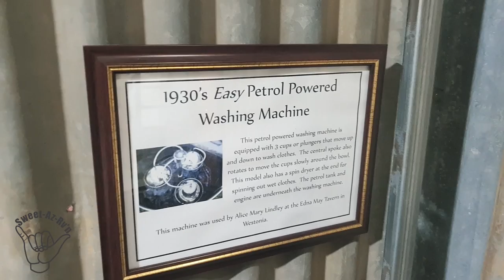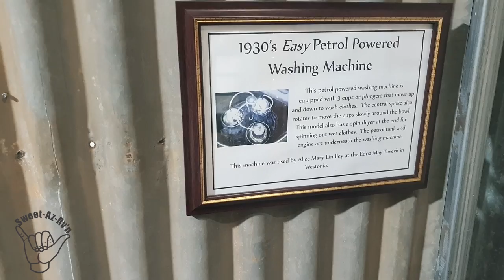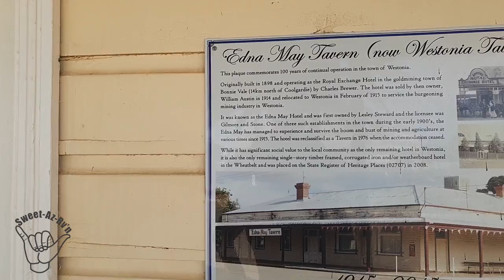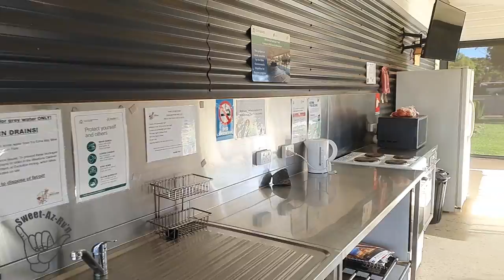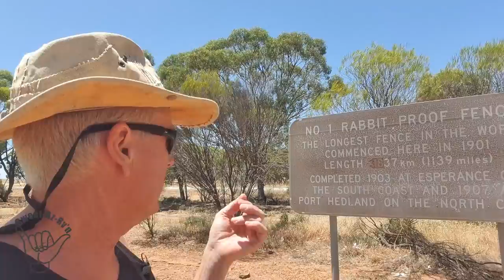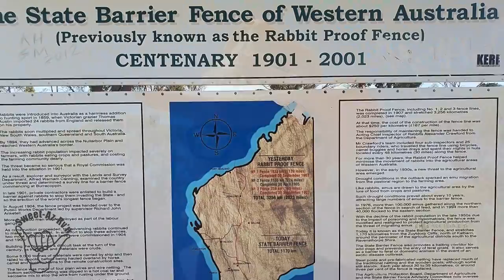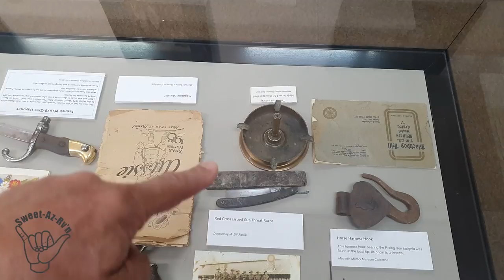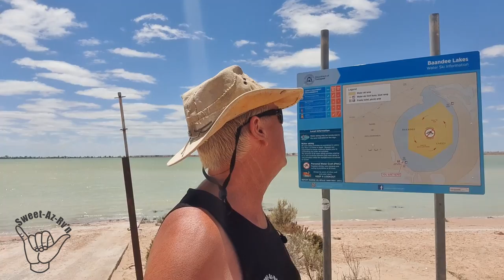WOW, OFF GRID, Salt Lake SKIING, Off Grid camping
❤️WOW, OFF GRID, Salt Lake SKIING, Off Grid camping , visited the War Museum | Checked out the Rabbit Proof Fence, What is it for? | History | we Travel Australia to check out the history ,  Watch the great skiing on this salt lake.

🔴S02E07
00:00 Introduction
00:58 Hood-Penn Museum Westonia
09:25 buny Proof Fence
10:31 Merredin
21:01 Ski Lake
23:53 video Footage
24:10 Drone Footage